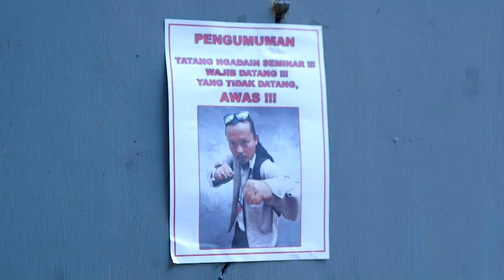DUNIA TERBALIK - Asti Maksa Mau Ngajarin Claw Belajar Motor [14 November 2019]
Saksikan Dunia Terbalik bersama Agus Kuncoro sebagai Akum, Sutan Sumatupang sebagai Aceng, Indra Birowo sebagai Dadang, Bambang Candra Bayu sebagai Idoy, Mieke Amalia sebagai Ceu Yoyoh, Rosnita Putri Permata sebagai Entin, Felicya Angelista sebagai Tuti, dan lainnya.

Hal apa yang kamu tunggu-tunggu dari Dunia Terbalik?